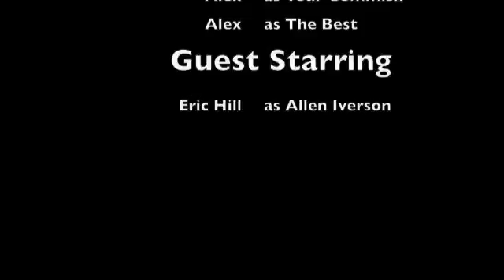Weeks 1-4 Basketball 09'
Fantasy Basketball 2009 Week 1-4